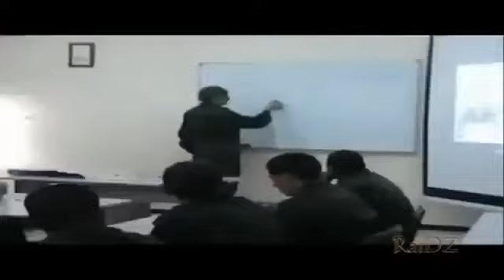مشاهد من تدريبات قاسيه جداً للقوات الخاصه في الجزائر